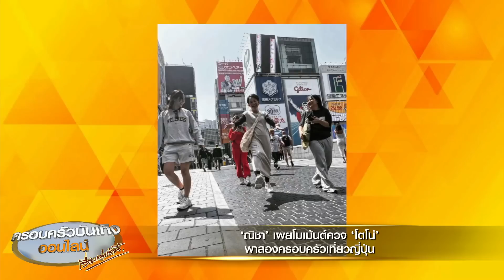แฮปปี้! ‘ณิชา’ เผยโมเมนต์ควง ‘โตโน่’ พาสองครอบครัวเที่ยวญี่ปุ่นแบบจัดเต็ม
ล่าสุด ‘ณิชา ณัฏฐณิชา’ เพิ่งจะควงแขน ‘โตโน่’ พาสองครอบครัวไปเที่ยวด้วยกันที่ประเทศญี่ปุ่น

ณิชา บอกว่า ตั้งแต่มีโควิดมา ยังไม่ได้พาครอบครัวไปเที่ยวที่ไหนเลย ก็เลยคุยกับโตโน่ว่าอยากพาแม่ๆ ไปเที่ยวใกล้ๆ กันสักหน่อย ซึ่งก็มีน้องสาวของตัวเองและน้องสาวของโตโน่ไปด้วย บรรยากาศที่ญี่ปุ่นก็ดีมาก อากาศดีสุดๆ ทุกคนเอ็นจอยกันเต็มที่ มีความสุขกันมาก กิน เที่ยว ช็อปกันแบบจัดเต็ม เวลาเข้าร้านอาหาร ทั้งณิชาและโตโน่ก็แย่งกันจ่ายเงิน เพราะอยากดูแลทุกคนในทริปให้ดีที่สุด ซึ่งก็ไปกันมา 7-8 วัน รู้สึกเต็มอิ่มมาก

ส่วนที่โตโน่ตั้งชื่อทริปว่า “ครอบครัวหมาป่ากับสล๊อต” ก็มีที่มาว่า ครอบครัวของณิชา ทุกคนทำอะไรกันช้ามาก เดินช้า เดินไป กินไป เป็นแบบสโลวไลฟ์ ในขณะที่ครอบครัวของโตโน่ ทำอะไรเร็ว เดินเร็ว จนบางทีเดินตามกันไม่ทัน แต่ก็ไม่ได้เป็นปัญหาอะไร

ถามว่าไปกับครอบครัวแบบนี้ จะมีเวลาสวีตกันสองคนบ้างไหม เพราะเห็นมีภาพเดินจับมือกันข้ามทางม้าลาย ณิชา ก็บอกว่า ก็สวีตกันตอนที่ทุกคนอยู่ด้วยนั่นแหละ ตัวติดกันทั้งครอบครัวตลอดทริป ซึ่งโตโน่มีซื้อของขวัญให้ด้วย เป็นเครื่องประดับเล็กๆ น้อยๆ แต่ไม่ขอบอกว่าเป็นอะไร